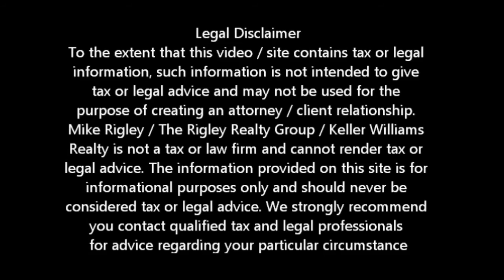Greentree Short Sale Sacramento Short Sale Agent and Default Advocate Mike Rigley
Sacramento Short Agent and Default Advocate Mike Rigley discusses Green Tree Short Sales

Sacramento Short Sale Agent, Default Advocate, Distressed Property Expert and SACRAMENTO Short Sale Specialist Mike Rigley here bringing you the latest Sacramento Short Sale Information. Thank you for joining us. Today let's talk about Green Tree Short Sales
OK sports fans the word on the streets is most Sacramento Short Sale Specialists don't like working with GreenTree Servicing. All I can say is I must be touched in the head or something because I LOVE working with GreenTree. Let me say it again, I LOVE working with GreenTree Servicing. Crazy as it sounds I find them good to work with. Yes they are tough and yes they are looking out for the best interest of their clients and investors but isn't that what a great Sacramento Short Sale Specialist is also doing? If they are doing their job correctly they are. Now I have to admit that at least once GreenTree has made my life difficult but for the most part I find that if you are good to them they will be good right back to you.

Our secret is submitting a clean complete file from the start, treating them like we would a friend or close business associate and follow up the file relentlessly twice a week every week.

On those times we get a not so nice or grumpy GreenTree Short Sale negotiator on the other end of the line we try to keep in mind the tough thankless job they have. Kill them with kindness and you will be amazed how well your next file goes.

Have a GreenTree serviced loan and are afraid to do the GreenTree Short Sale because of their reputation? Call me and we will gladly assist.

Is a Sacramento Short Sale Right for Me?

To get a better idea of when your Sacramento home will be worth what you owe, log in for a free estimate or call me today for a free no obligation consultation or for the latest Sacramento short sale information.